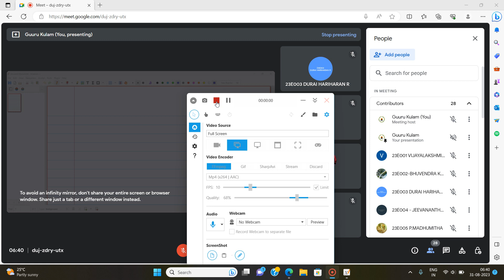FM CLASS-07|GUURUKULAM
Official telegram channel of Guurukulam.

The courses they offer are as follows:
☑TRB
☑ TNPSC-AE
☑Junior Engineer
☑Overseer
☑Road Inspector
☑JDO
☑Surveyor & Draftman
☑Technical Assistant

Course Details:-
1Year Duration✅
145+Online Tests ✅
86+Offline Tests✅

FEES:💸 30,527

📍 Kottaiyur